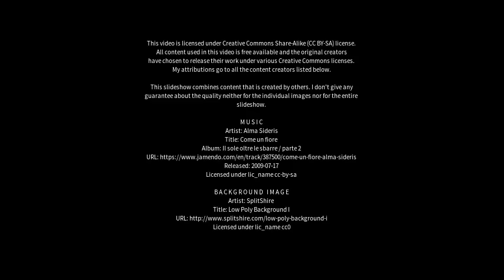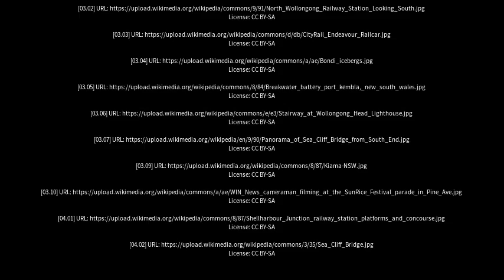Best places to visit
Best places to visit - Wollongong (Australia) Best places to visit - Slideshows from all over the world - City trips, nature pictures, etc.